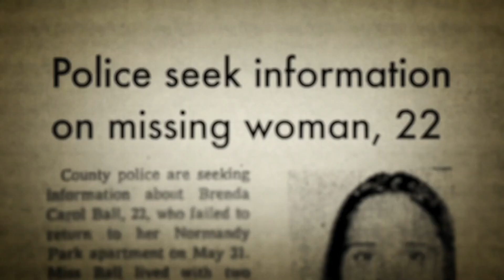Ted Bundy victim Georgann Hawkins friend/Bundy's gf talks about Brenda Ball